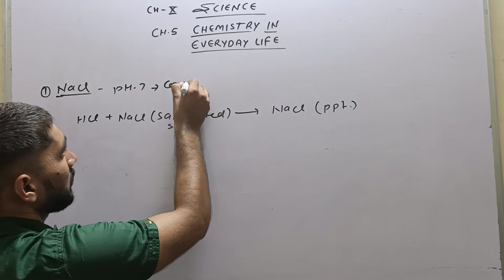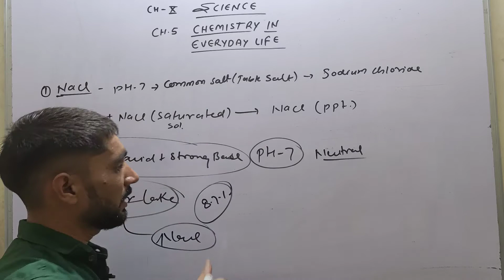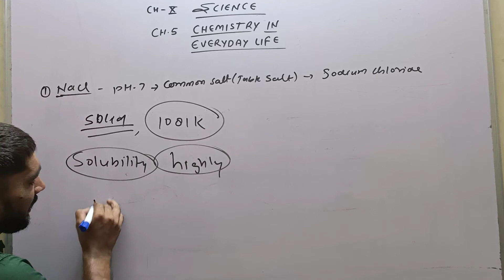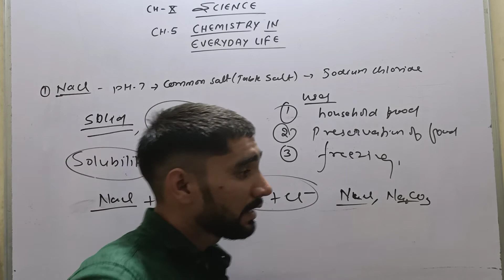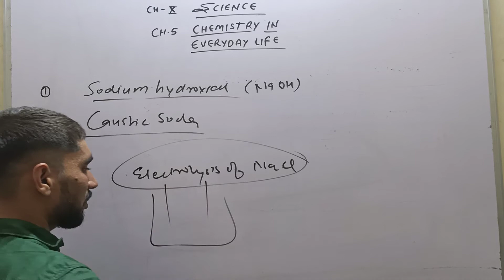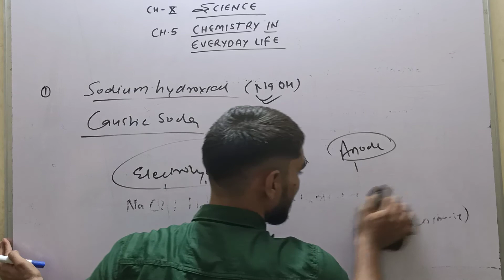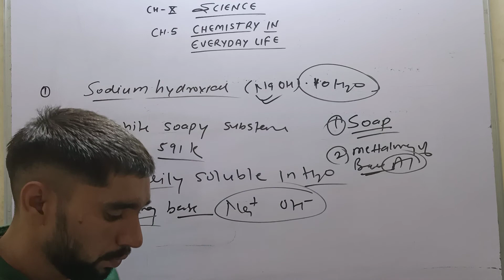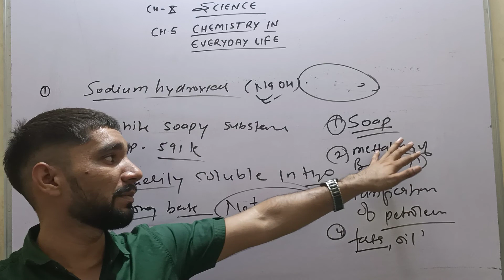Class X Science Chapter 5 part 3